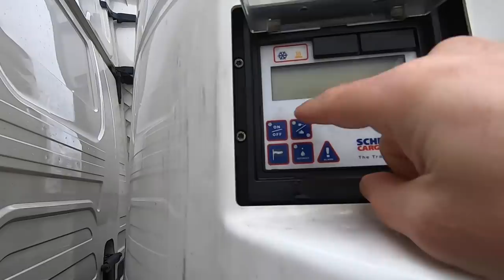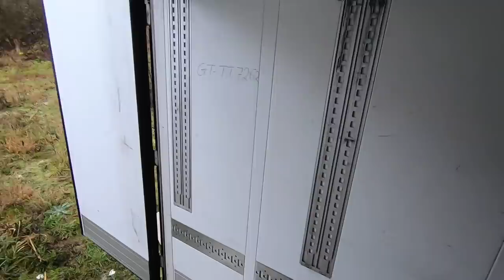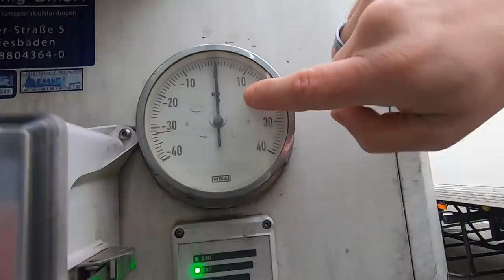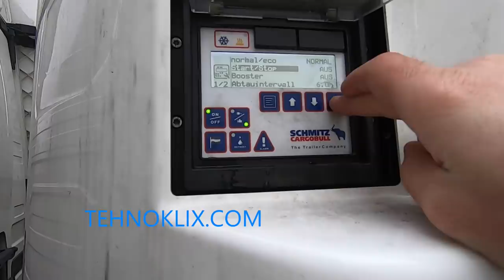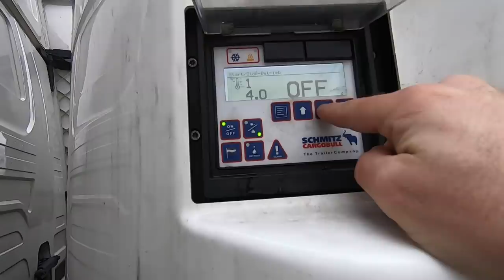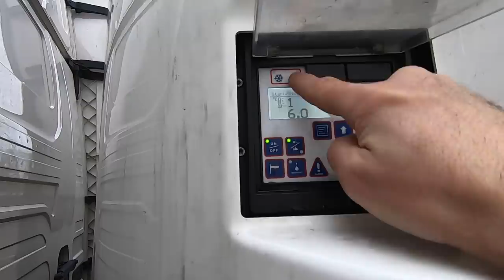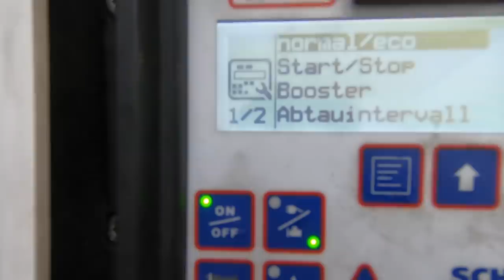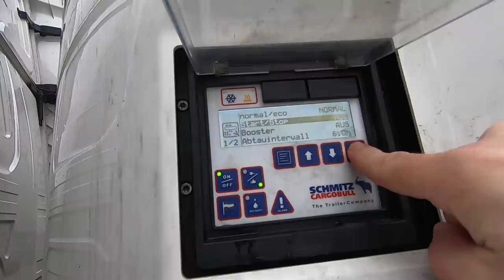Kako upaliti hladnjacu-Termo King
Malo objasnjenje vezano za hladnjacu i termo king.

uzivaj te u videu ljubi vas brat